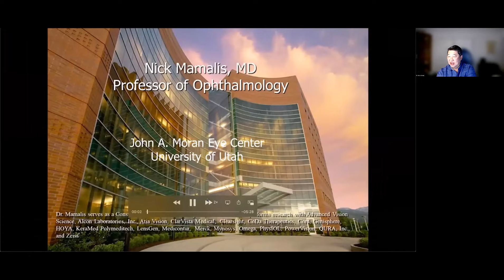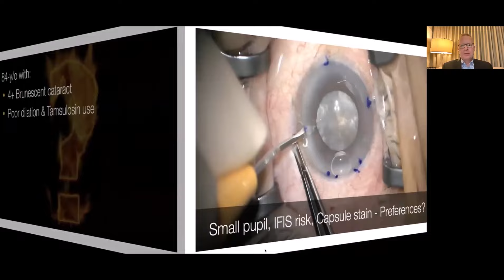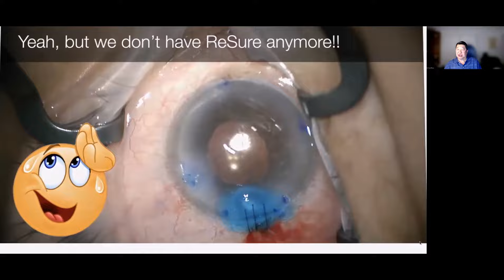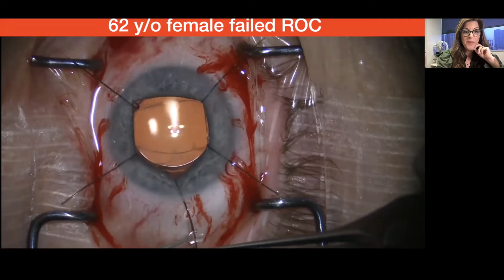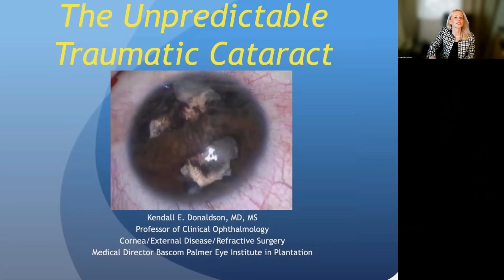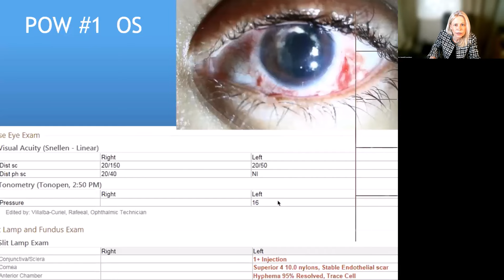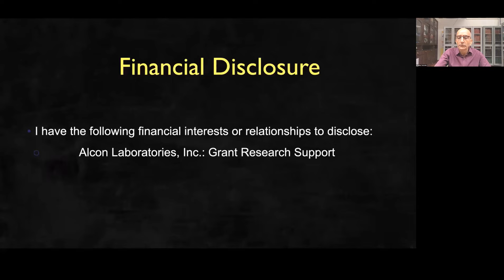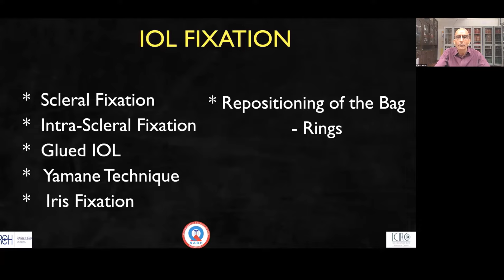Lecture: 3rd Annual Crandall Cataract Conference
During this live webinar, each faculty member will present a 5-minute teaching case video followed by a panel discussion. Each teaching video will demonstrate a challenging situation or complication that might be encountered by most cataract surgeons. Examples will include: anterior capsular tear, PCR/vitreous loss, iris prolapse, IOL subluxation, IOL exchange, or ROC for temporal negative dysphotopsia. For the last 20 minutes, the audience will have the opportunity to ask questions to the full faculty panel.

Moderator: Dr. David Chang

Lecturers: Dr. Kendall Donaldson, Dr. Nicole Fram, Dr. Nick Mamalis, Dr. Abhay Vasavada & Dr. Mitch Weikert